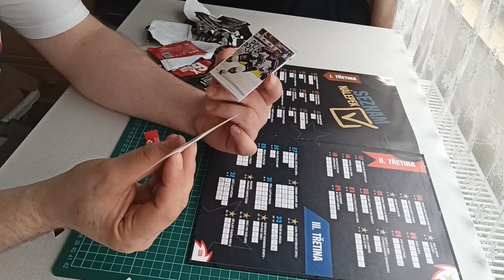Legendy se nerodí přes noc 2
Druhý díl. rozbalování 16 balíčků.